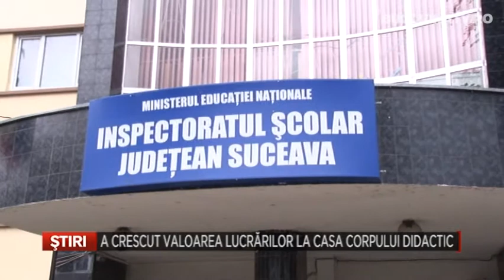A crescut valoarea lucrarilor la Casa Corpului Didactic